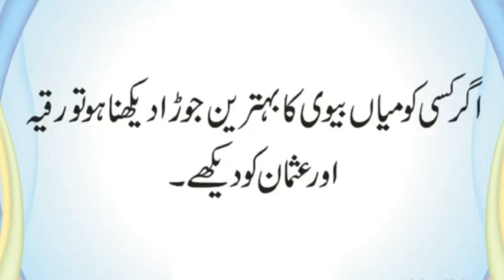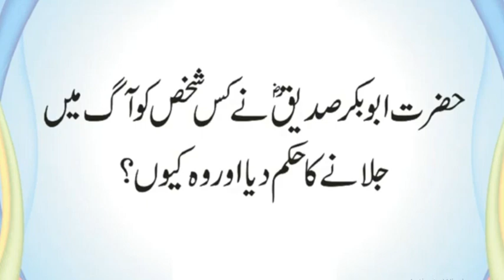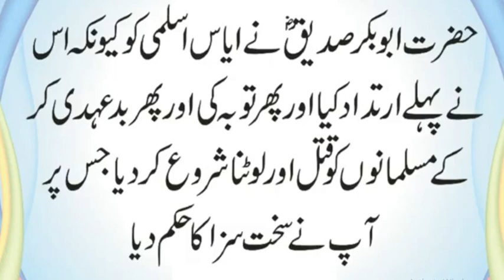Jumma Ke Din 2 Azanein Kion De Jati Hain | Hazrat Adam AS Ne Pehla Lafaz Konsa Bola | Urdu & Hindi